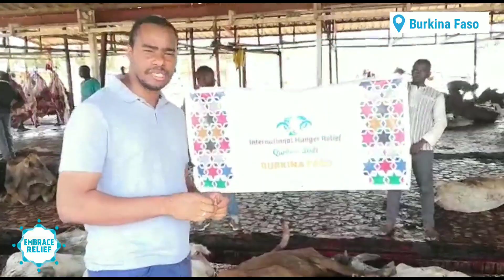2021 Kurban Bayrami Uluslararasi Yardim Faaliyeti | Embrace Relief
Dunyanin dort bir yanina gönderdiğiniz kurban bağışlarınız onbinlerce ihtiyac sahibinin yuzunde neşe, sofrasinda gida oldu. Sizlerle paylasmaktan onur duyariz.